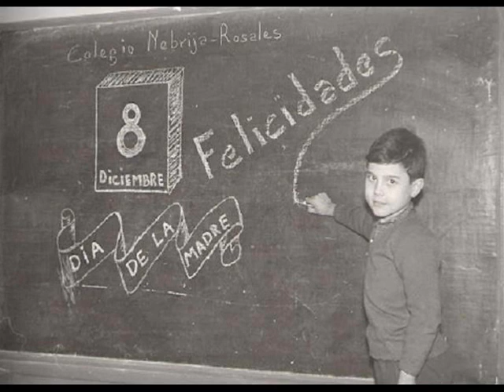Amor de madre -Gabinete Caligari-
Dedicado y en homenaje para todas las madres del mundo, especialmente para una. pero sobre todo en memoria, para todas aquellas personas que desafortunadamente o por circunstancias de la vida, no pueden contar con su cariño y presencia (JOSS)